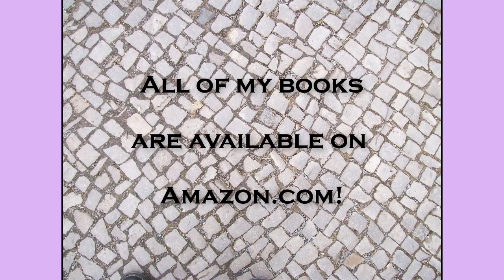My Books: Center of Stillness, Healing, Magic and Self-Knowledge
A celebration of my seven published books in which I (Rawn Clark) talk about their origins, publishing history and price.  Number three in my series of books is "Center of Stillness, Healing, Magic and Self-Kowledge".  This is a compendium of four of my writings from the mid- to late 1990's, along with transcripts of the audio recordings I made between 2002 and 2006.